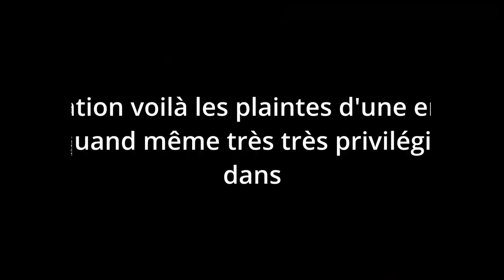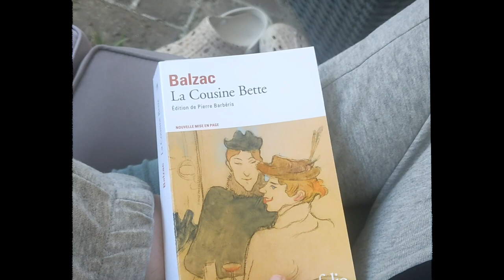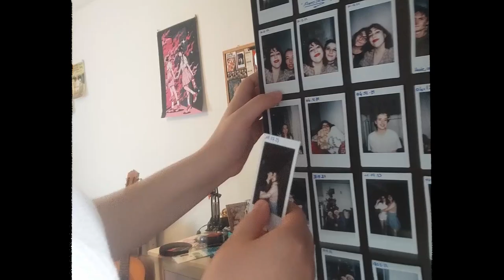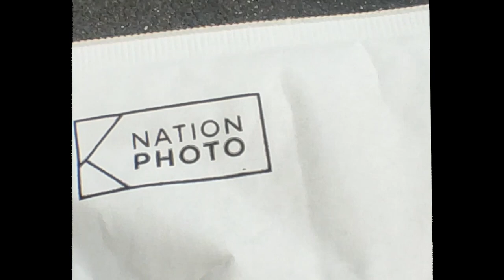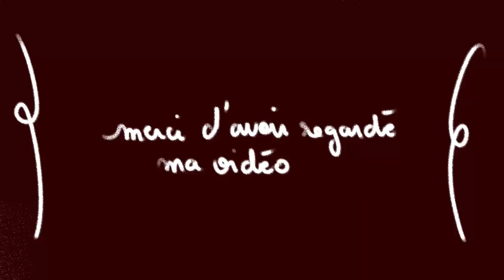vlog lecture 001 l je lis Balzac!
mon Instagram : @unebovarienneeeee